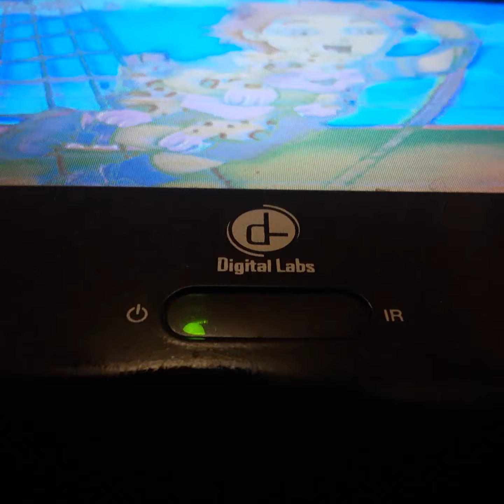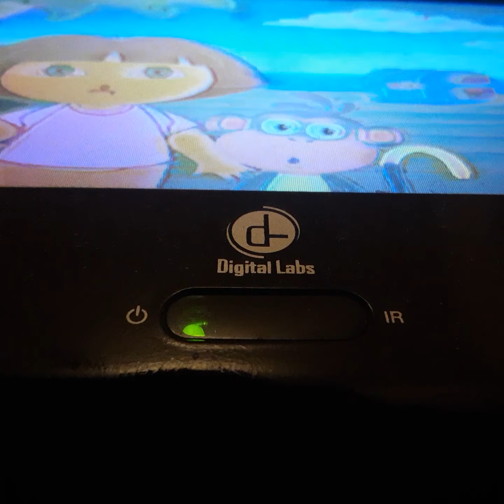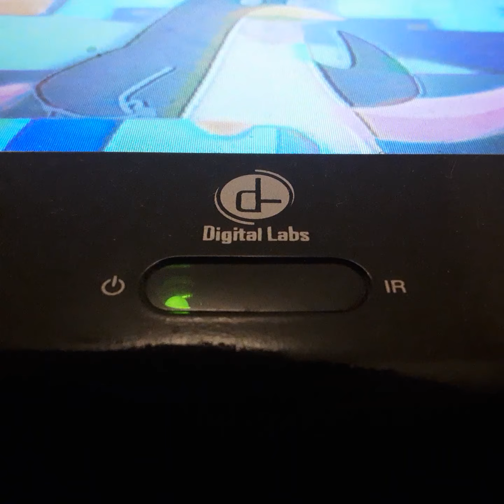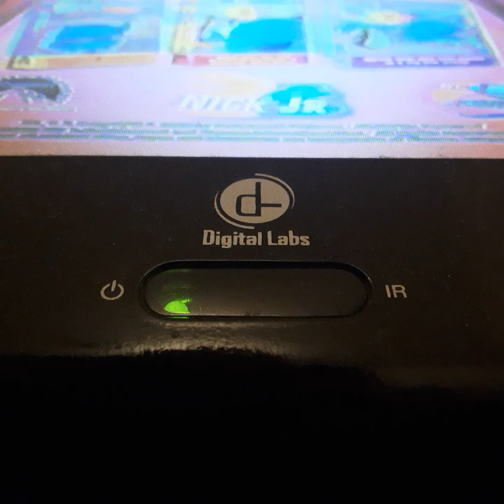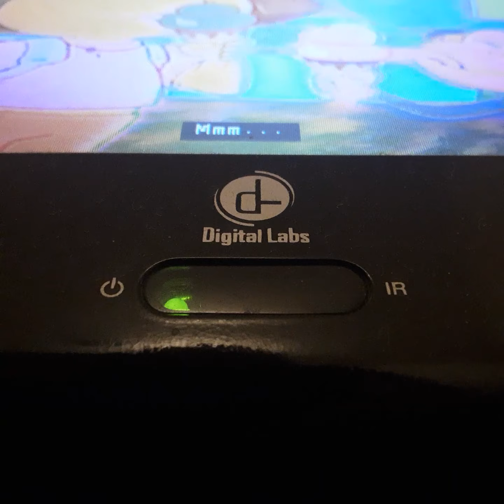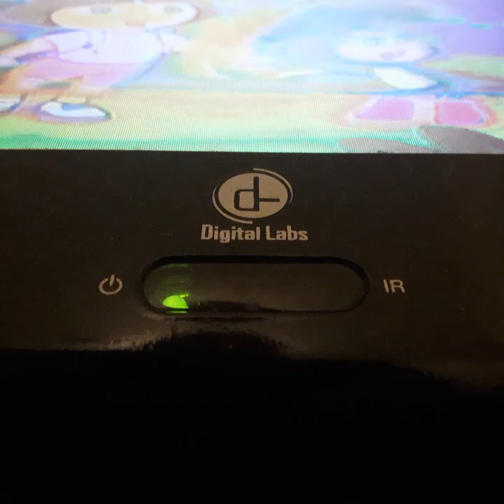Opening To Cowgirl Dora 2003 VHS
From 2003
Dora The explorer Harison Child Steve Burns Ruby Dee Bill Cosby
Color 71%